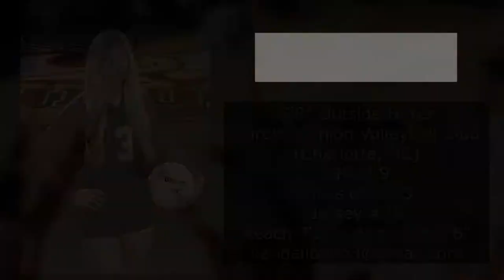Kendall Bohn - Class of 2023 🏐🏐 Volleyball Recruiting Highlight Video 🏐🏐 (MUSIC)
5'8" Outside Hitter
Carolina Union Volleyball Club
(Charlotte, NC)
Jersey #30
GPA 4.9
Class of 2023
Buford High School (Lancaster, SC)
Jersey #3
Reach 7'2"    Approach 9'6"